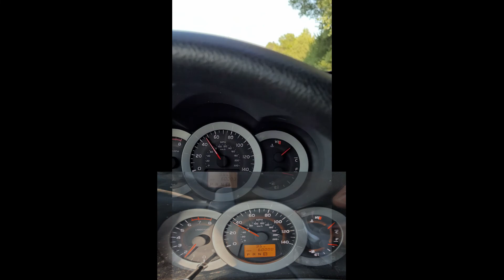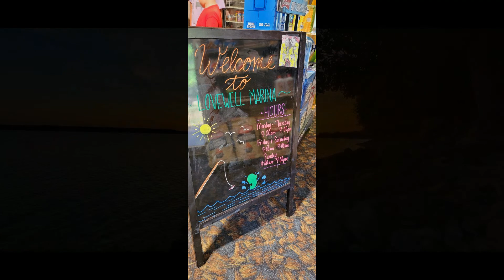Vacation 2021 Evergreen Lovewell State Park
Vacation 2021 Evergreen Colorado to Lovewell State Park Kansas